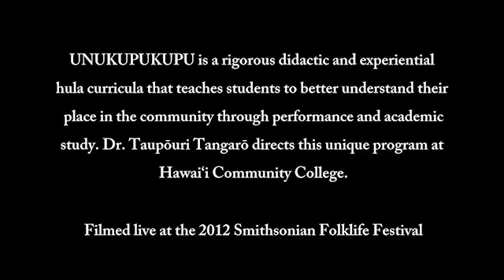UNUKUPUKUPU in performance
UNUKUPUKUPU is a rigorous didactic and experiential hula curricula that teaches students to better understand their place in the community through performance and academic study. Dr. Taupōuri Tangarō directs this unique program at Hawai'i Community College.

Videography by Cynthia Miller, David Barnes, Sean Yonash, Jeannie Greenhaugh, Brandon Callahan.
Edited by Marinna Guzy.